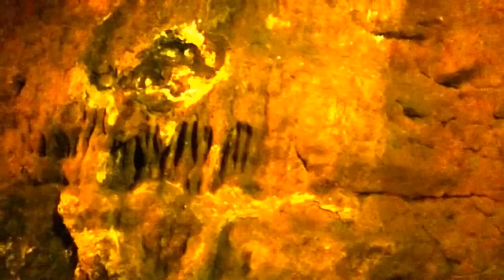Trabzon - Çalköy Mağarası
ÇAL MAĞARASI
Tarihçesi

Dünyanın en uzun ikinci mağarası olarak da kabul edilen mağaranın içinden küçük bir dere akmakta olup, mağaranın üzerinde tarihi bir kale bulunmaktadır.Mağaranın Yeri Çal Mağarası Trabzon İli Düzköy İlçesi’nin 5km. güneybatısında denizden1050m. Yüksekte Çal köy Beldesi içerisinde yer almaktadır. Mağara girişi, Çal köy’ünden Çayırbağı Beldesi’ne giden stabilize yolun 1.km’sinden Kulaklık deresi üzerinde bulunmaktadır. Mağaranın Şekli Çal Mağarası bir yer altı su kanalıdır. Mağaranın girişi, geniş olmakla birlikte içerisindeki genişlik sürekli değişmektedir. Tavan yükseklikleri kırık sistemlerine bağlı olarak büyük değişkenlik göstermektedir. Girişten sonra 200.m.’de iki kola ayrılmaktadır. Sola ayrılan kol yaklaşık 150 m. Uzunluktadır. Bu kolun sonundaki odada dolinden gelen suyun aktığı bir baca vardır. Sağ kolun ulaşılabilen kısmı yaklaşık 400 m.’dir. Bu kolun yaklaşık 60.m.sinde küçük bir göl ve çağlayan yer almaktadır.